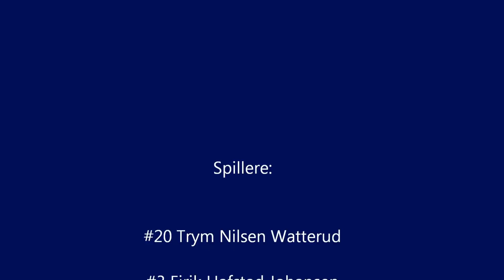Seriekamp U12 Rangers 01-12-2012, Sparta Hvit vs Vålerenga 5-1